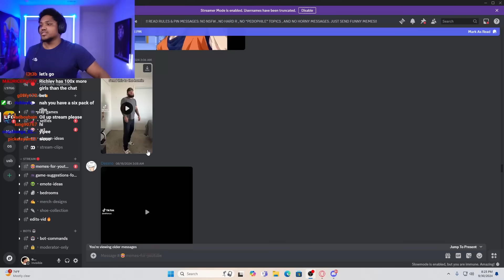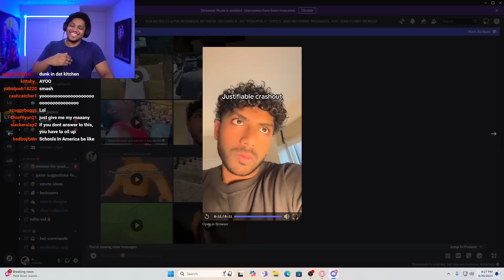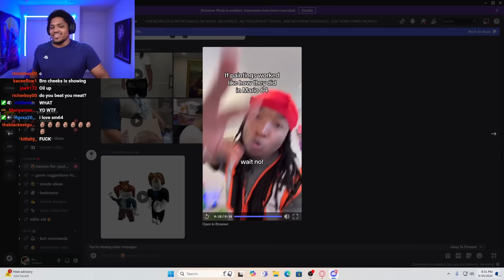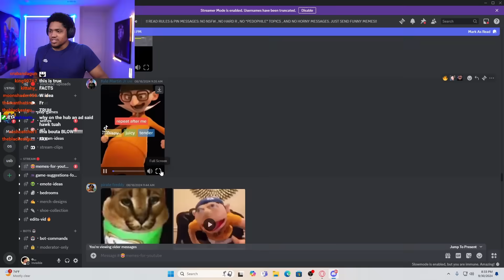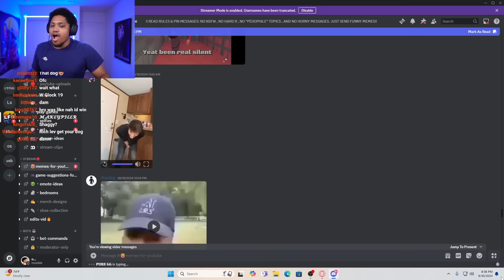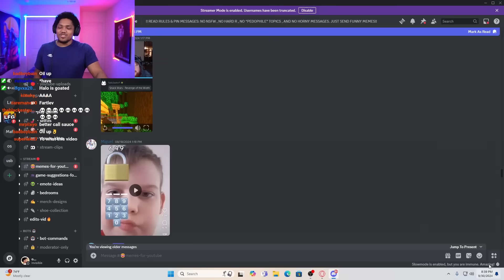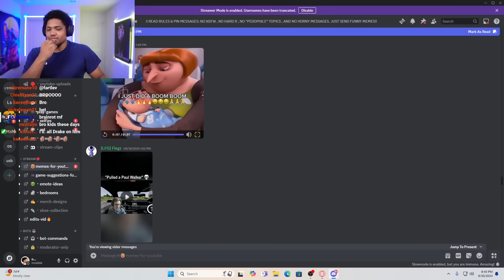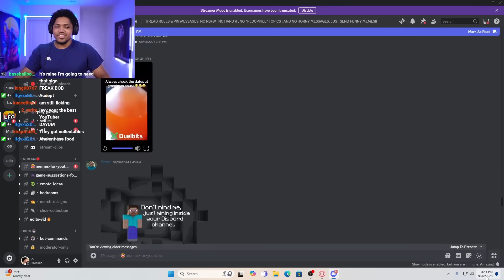Whoever Made This Needs To Be BANNED